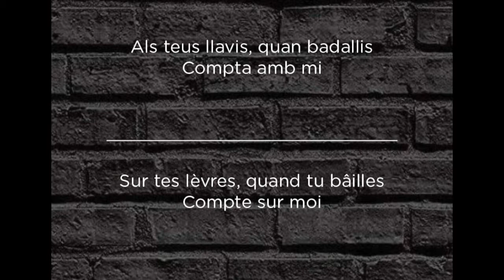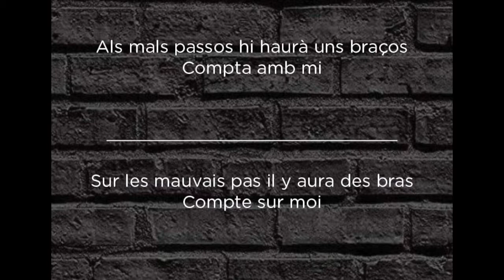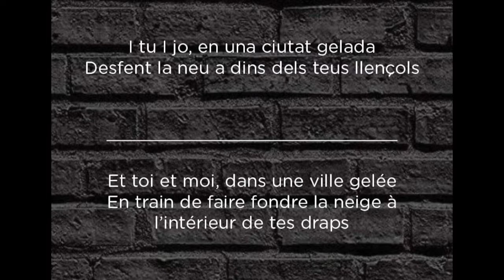Compta amb mi - Txarango / Traduite au français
La plus belle chanson du groupe Txarango traduite au français.